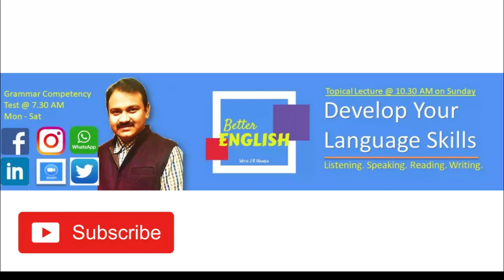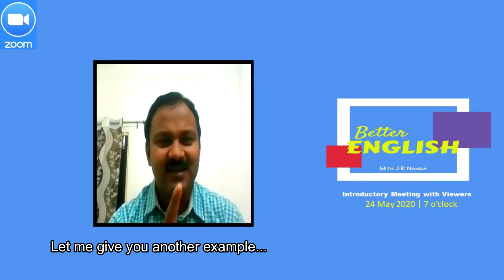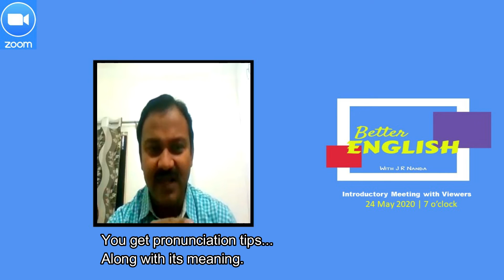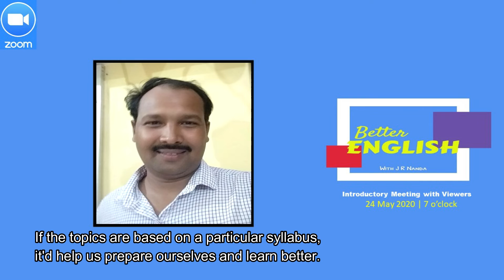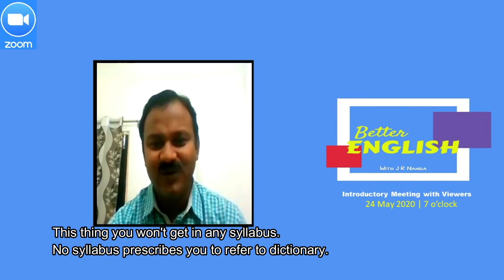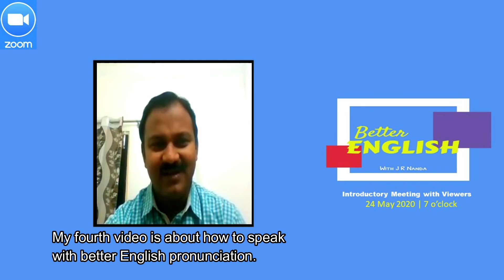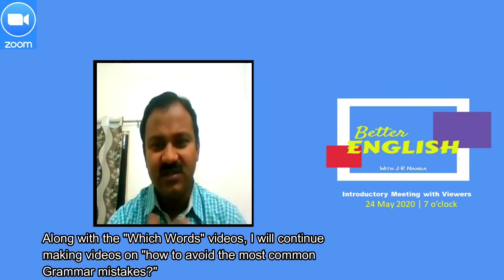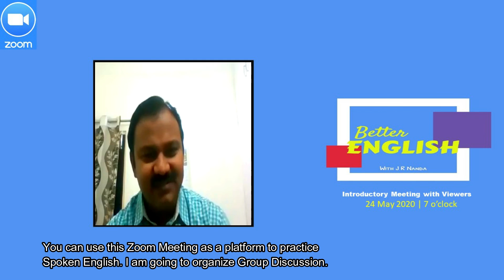A short introductory seminar that would help the viewers unravel the skills to understand English.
The zoominar is made to create a space for the viewers to interact with the teacher on one hand and help them to practice conversation under his supervision. Moreover, it is believed this lively video will immensely the viewers connect to a learning environment while improving their English yet further.